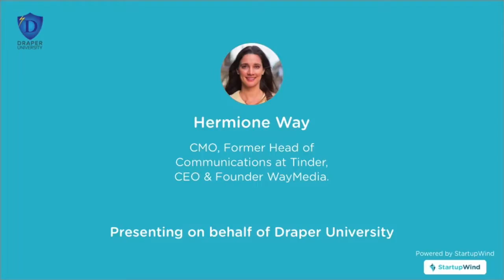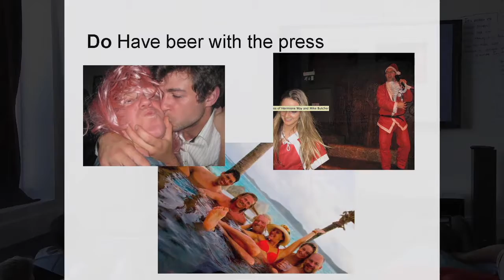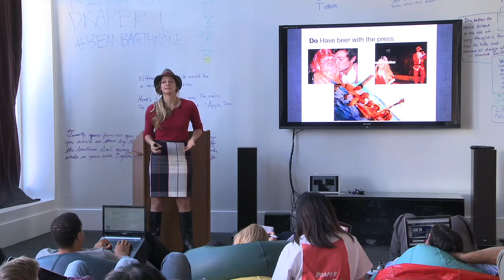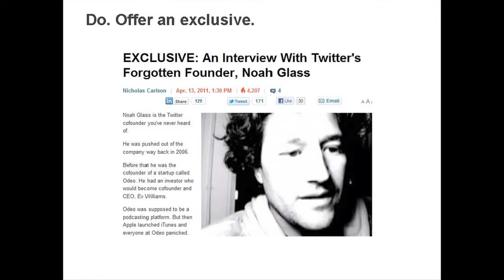Building lasting relationships with the media for good PR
Engaging with the media, creating relationships and maintaining a steady network is important for any small business and startup PR.

Hermoine Wang, Founder at WayMedia, stresses on the importance of true engagement and relationship building with reporters rather than just focusing on your startup's pitch. In this video you will learn the non-traditional ways to engage the press and create organic reach and channels for your startup.

You can also take our free course on StartupWind here: How to create effective PR for startups?

We would love to know your thoughts and comments about experiences that you have had while pitching to a startup.

About StartupWind: Headquartered in Cupertino, California, StartupWind is the AI-powered Innovation & Mentoring platform that is designed for 30 million small businesses in the US. StartupWind unveils a new way to connect, incubate, mentor, and scale startups and SMBs (Small Businesses). StartupWind works with University, State, and SBDC programs to help them build a powerful digital innovation engine for their regions and enables them to assist a large number of startups and small businesses to run their businesses profitably and avoid costly business closures.

StartupWind has been delivering impact to about 25,000 innovators & mentors affiliated to over 100 universities in the world who have created over 5,000 ideas, 4,000 Business Model Canvases, and thousands of business plans using StartupWind’s tools, frameworks & courses and has access to a large number of mentors on the platform.

for more information.